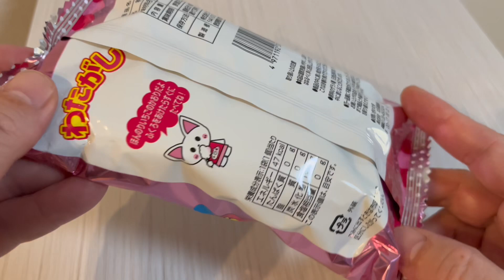🇯🇵わたがしlollipopcandy🍭